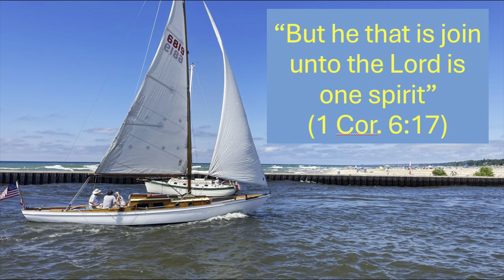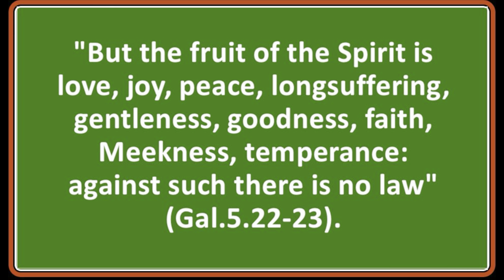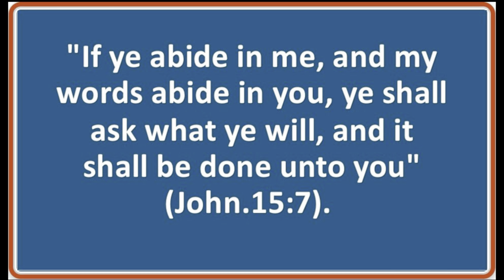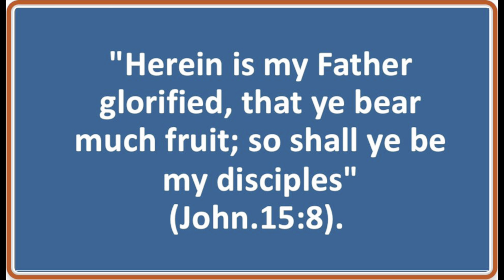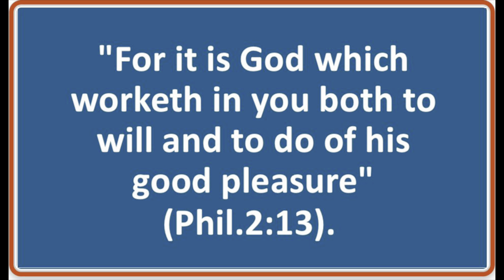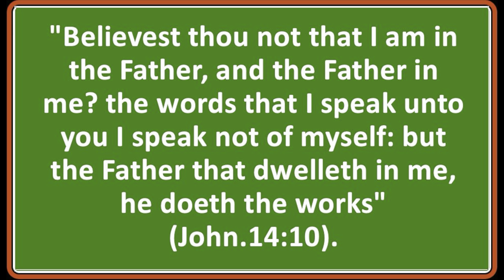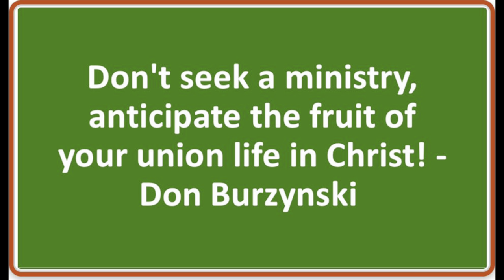Anticipating The Fruit of Our Union With Christ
What should we expect in our Christian life? Many believers mistakenly strive to be like Christ, believing it is their responsibility to carry out ministry in service to God. Others sit back and do nothing, waiting for God to act. These opposing views prompt a crucial question: Should we be aggressive or passive in our Christian Walk? The answer is neither. “Don’t seek a ministry; anticipate the fruit of your union life in Christ.” In this broadcast Don shares deeper insights into this important truth and shares his personal testimony regarding ministry involvement.